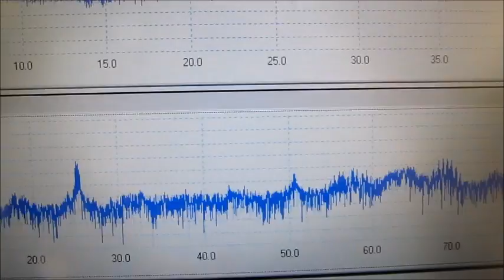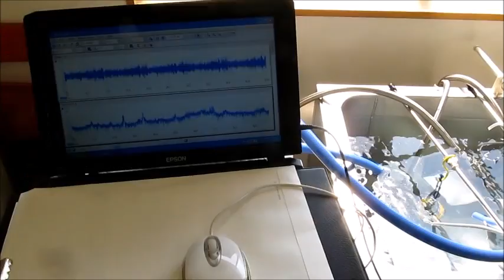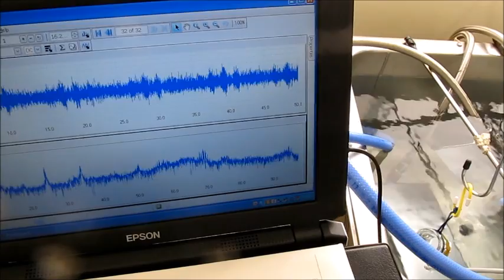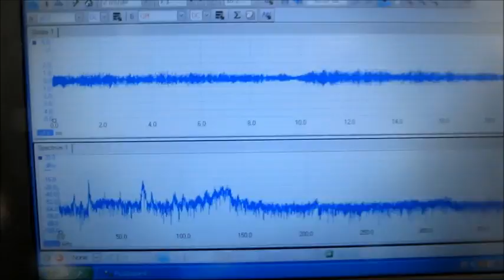超音波制御技術 Ultrasonic control technology